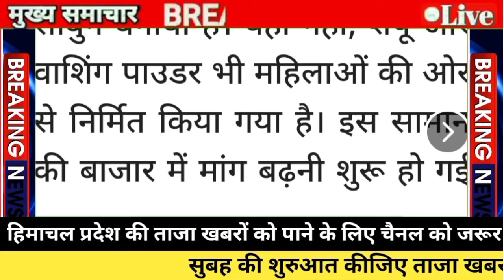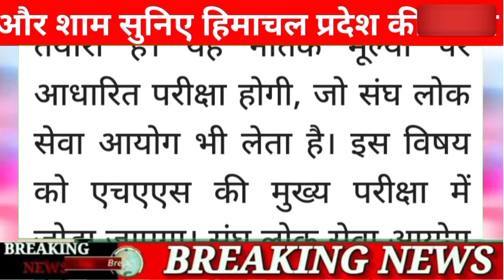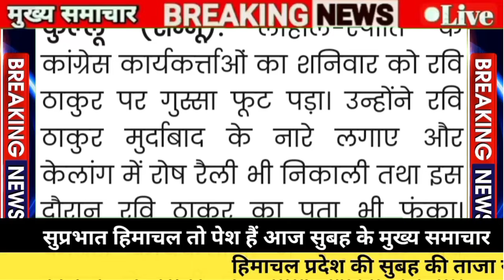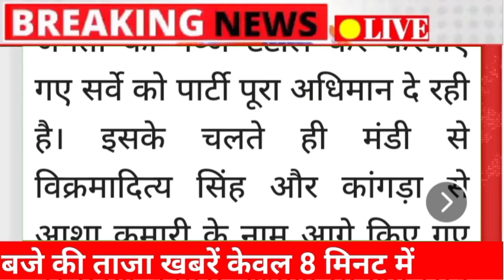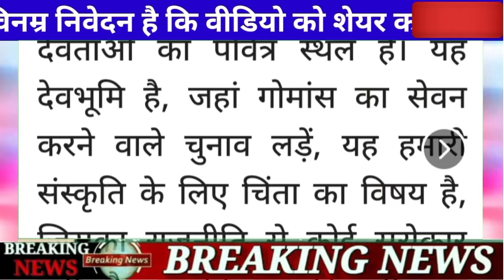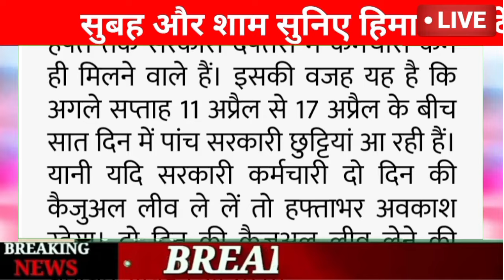☀️⭐🔔💯💥Himachal Breaking News 07 April 2024|| सुबह 7:00 बजे की ताज़ा ख़बरें